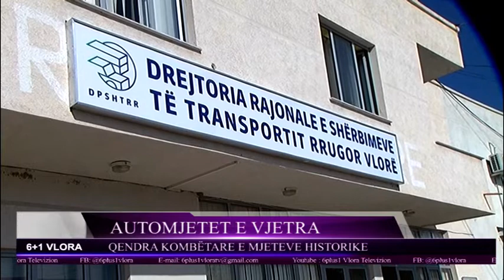Automjetet antike - Qendra Kombëtare e Mjeteve Historike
Shqetësimeve të kahershme të koleksionistëve të mjeteve të vjetra, apo sië njihen ndryshe Retro, të cilat kanë një kosto të lartë qarkullimi dhe mirëmbajtjeje po iu vjen fundi.
Me propozim të Drejtorisë së Përgjithshme të Shërbimeve të Transportit Rrugor do te ngrihet Qendra Kombëtare të Mjeteve Historike, si dhe Regjistrin e parë Zyrtar të Koleksionit Shqiptar RETRO.
Kjo qendër e re, si dhe regjistri i automjeteve të vjetra do ndihmojnë koleksionistët, jo vetëm për ekspozimin e mjeteve retro, por edhe për kujdesin e veçantë që ato kërkojnë.